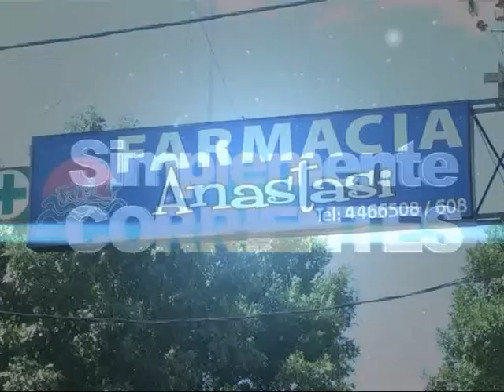Farmacia ANASTASI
Aquí podes encontrar la Colección Completa de LIFACTIVE de VICHY . . .